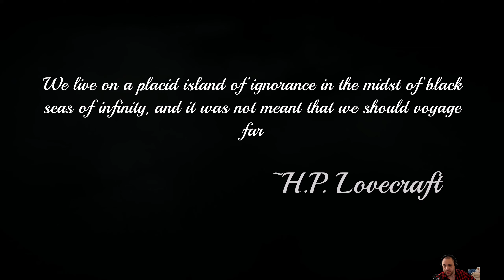Worshippers of Cthulhu - Lovecraftian Horror City Builder - Let's Play & Tutorial!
» OVERVIEW: Worshippers of Cthulhu is a city builder game where you lead a cult towards awakening a slumbering god. Colonize and conquer new islands to secure strategic resources, build up defenses and summon horrors to defend your people from the enemies of the cult. The game plays very similarly to games in the ANNO series, but with a sinister and horrific spin.

» DETAILS ABOUT THE SERIES: I'm playing through the game's tutorial and then subchapter 1 of the campaign on Normal Difficulty. This stream is a mix of Let's Play and Tutorial where many of the decisions was eft up to live viewers through polling.

0:00 Start
0:19 Game Overview
0:58 Less Family Friendly Disclaimer
1:25 Early Access Disclaimer
1:49 Intro Cinematic
2:56 Gameplay Start
40:16 Credits